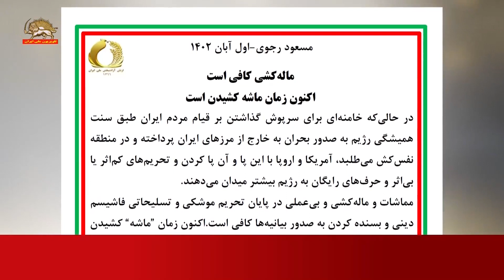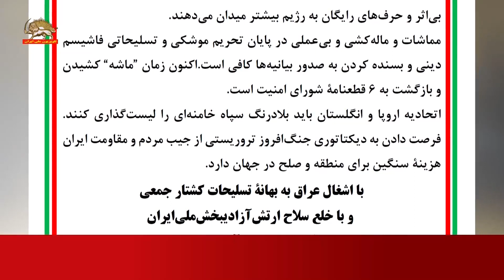مسعود رجوی – اول آبان ۱۴۰۲ ماله‌کشی کافی است اکنون زمان ماشه کشیدن است- ۱آبان ۱۴۰۲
مسعود رجوی – اول آبان ۱۴۰۲- ماله‌کشی کافی است اکنون زمان ماشه کشیدن است.